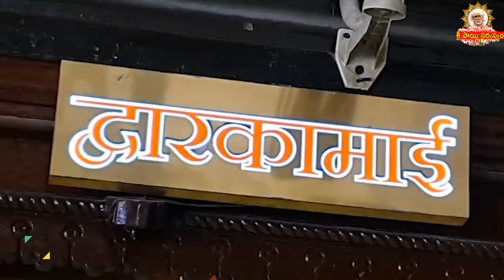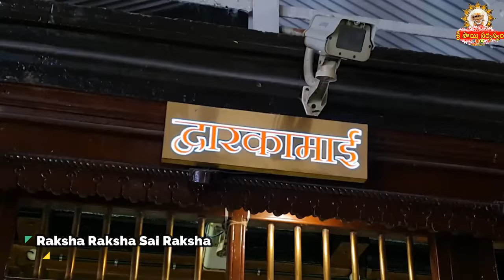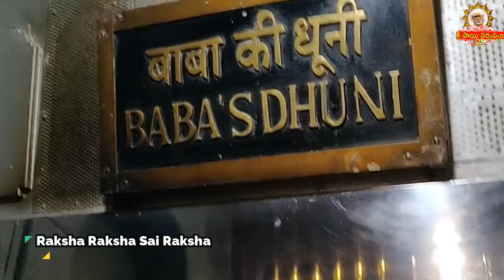Sai Sandesh 2620 srisaisandesh, SAISANDESH, SAI SANDESH, Sai Sandesam, Today Sai Sandesh,🌹🙏🌹🙏 Baba